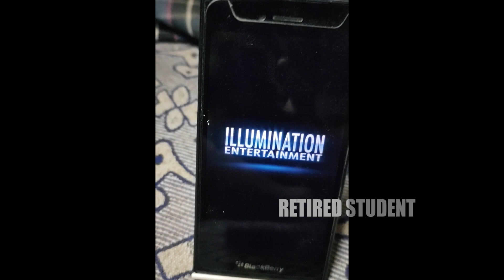Despicable Me : Minion Rush (In Blackberry) - Daily Rewards Day 293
Hi Guys,